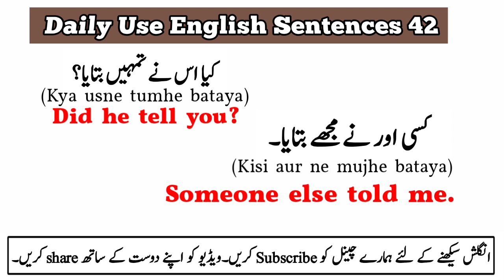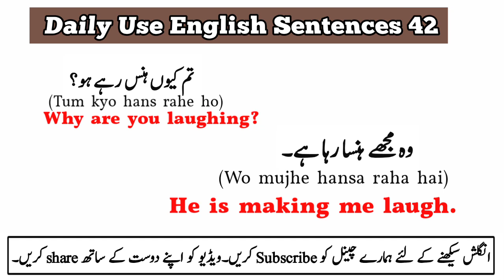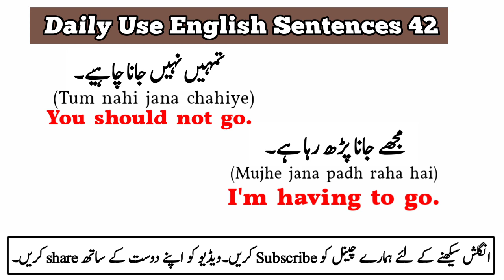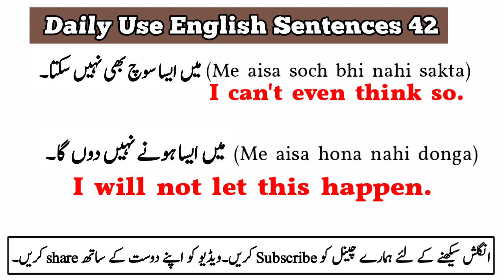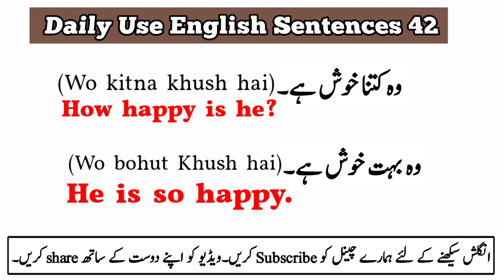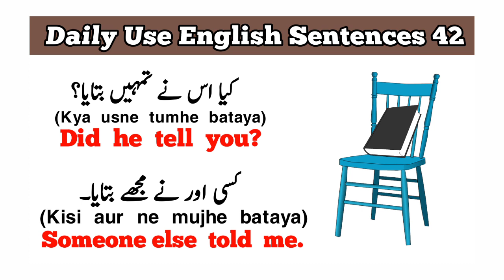Daily Use English Sentences 42 | English Speaking Practice | English With Urdu Translation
About Video:-

Learn Daily Use English Sentences With Urdu Hindi Translation. Best Way To Learn English. This Video Will Help You A lot To Speak English. You Can Do English Speaking Practice Too. You Can Improve Your English.

  Content Cover:-
Spoken English
English With Urdu Translation
English With Hindi Translation
English Translation
translation